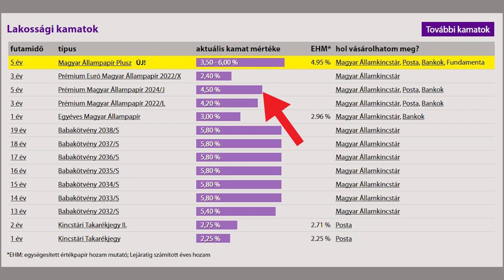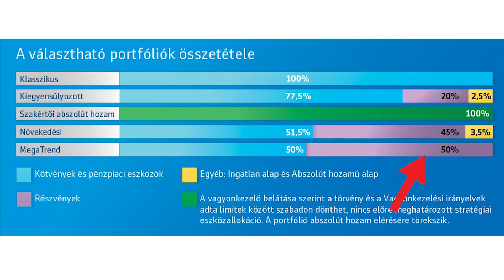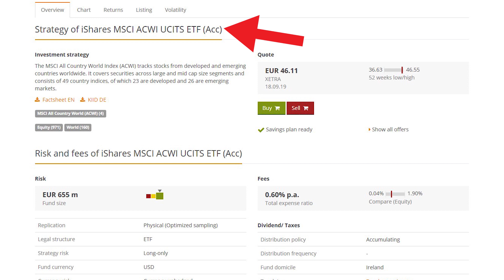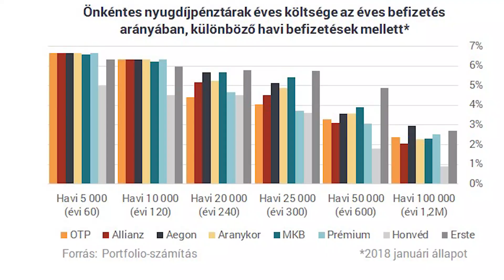Befektetési hibák 2019 - Hozam helyett csalódás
Megtakarítási termékek, melyek felett eljárt az idő.
Nehéz versenyezni az állampapír plusz hozamával.